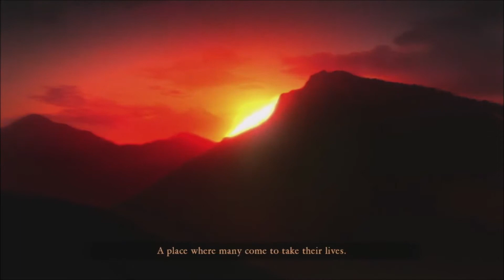Let's Play Fatal Frame 5: Maiden of Black Water part 2: Wandering the Forest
Welcome to Fatal Frame 5: Maiden of Black Water

We finally start the game as the last two drops (well first drop and prologue) were only tutorials. We start exploring the massive forest of Fatal Frame 5 along with me showing you how the ranks differ in this game